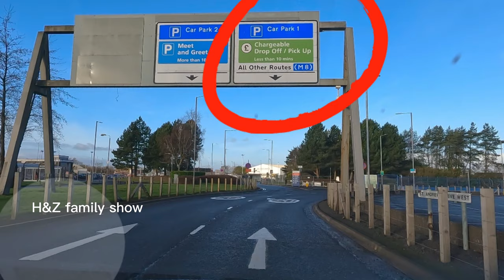Glasgow Airport's Drop off and Pick Up | Glasgow Airport Car park | Short Stay Parking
Glasgow Airport, also known as Glasgow International Airport (IATA: GLA, ICAO: EGPF), formerly Abbotsinch Airport, is an international airport in Scotland. It is located in Paisley, Renfrewshire, 8.6 nautical miles (15.9 km; 9.9 mi) west of Glasgow city centre. In 2019, the airport handled 8.84 million passengers, an 8.4% annual decrease, making it the second-busiest in Scotland, after Edinburgh Airport, and the ninth-busiest airport in the United Kingdom.

The airport is owned and operated by AGS Airports which also owns and operates Aberdeen and Southampton airports. It was previously owned and operated by Heathrow Airport Holdings (formerly known as BAA). The airport's largest tenants are easyJet and Loganair. Other major airlines using Glasgow as a base include Jet2.com and TUI Airways.

Glasgow Airport was opened in 1966 and originally flights only operated to other places in the United Kingdom and Europe. Glasgow Airport began to offer flights to other places around the world, flights which previously used Glasgow Prestwick Airport, which was subsequently relegated as the city's secondary airport catering for Ryanair and freight operators.

Postcode :Paisley PA3 2SW, UK

Waiting MOREthan 10 min? Use car park 2
Waiting LESS than 10 min? Drop off Pick up

What Kind of Parking Do You Need?
Long Stay Parking:
Long Stay parking is a great value for money option typically utilised for longer durations.  Our courtesy electric bus runs every 10-15 minutes and will take you to the airport terminal in under five minutes.   Find out more about Long Stay parking

Short Stay Parking:
Short Stay parking is a multi-storey located right outside the terminal, you can walk straight from your car into the terminal building.  Find out more about Short-stay parking

Fast Track Parking:
Fast Track parking is found on floor 2 of car park 2, and has a dedicated covered walkway straight to security.  Fast Track parking includes priority security passes, so it’s the quickest way to get to your gate.  Maximum 5 priority security entries per car.  Find out more about Fast Track parking

Pick-Up and Drop-Off
Ideal for very short stays to pick up colleagues, family, or friends. Find out more about Pick up and drop off.

Glasgow Airport Pick Up & Drop off options
Express Pick Up & Drop Off
Glasgow Airport's Pick up & Drop-off areas are located directly outside the main terminal building in car park 2. So, you can pull up right outside, where you can touch down just long enough to unload luggage. An easy and quick option. This can be a very congested area and is only suited for a conveniently close and quick pick up or drop off.

Pick Up & Drop Off will be charged at £4 to stay for up to 10 minutes from 00:01 on Friday 4th December 2020. Drivers wishing to use parking facilities for more than 10 minutes are advised to use the Short Stay car park.

Passengers with electric vehicles will be able to access the pick-up and drop-off facility directly opposite the terminal free of charge for the first 10 minutes. Electric vehicle users must pre-register for free access for the first 10 minutes here.

If drivers choose to stay in the Express Drop-off for longer than 10 minutes, they will pay a premium charge on exit.

🚨The purpose of this video is purely to show you around.